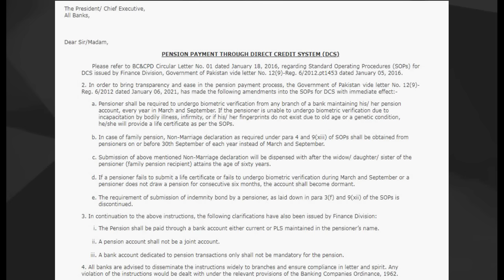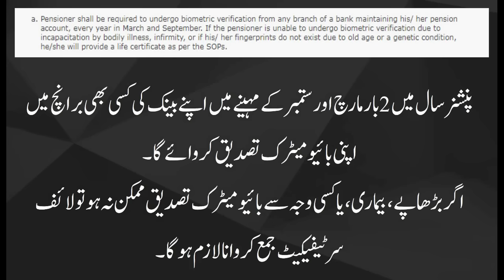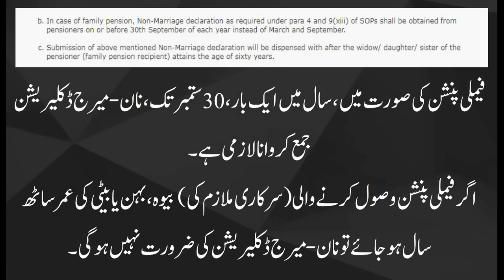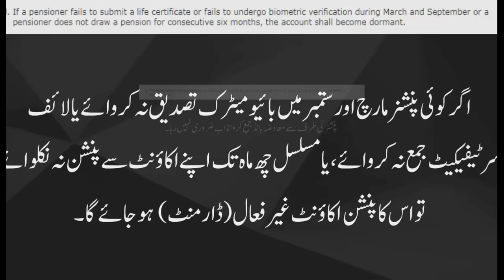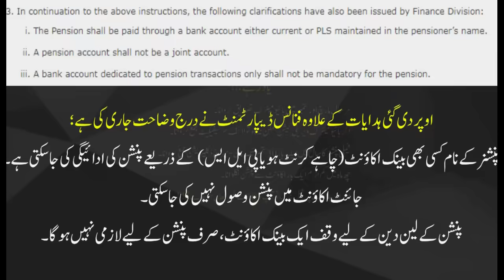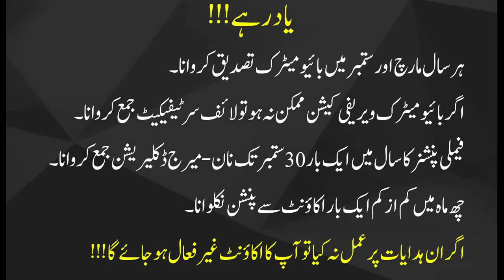State Bank’s Instructions for Pensioners || Pension SOPs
Today, we will discuss the State Bank’s instructions for pensioners and family pensioners. These are pension SOPs.
Instructions from the State Bank of Pakistan regarding biometric verification, life certificate, and non-marriage certificate are given below;
1. Pensioner shall be required to undergo biometric verification from any branch of a bank maintaining his/ her pension account, every year in March and September. If the pensioner is unable to undergo biometric verification due to incapacitation by bodily illness, or infirmity, or if his/ her fingerprints do not exist due to old age or a genetic condition, he/she will provide a life certificate as per the SOPs.
2. In the case of family pension, a Non-Marriage declaration shall be obtained from pensioners on or before 30th September of each year instead of March and September.
3. Submission of above mentioned Non-Marriage declaration will be dispensed with after the widow/ daughter/ sister of the pensioner (family pension recipient) attains the age of sixty years.
4. If a pensioner fails to submit a life certificate fails to undergo biometric verification during March and September or a pensioner does not draw a pension for consecutive six months, the account shall become dormant.